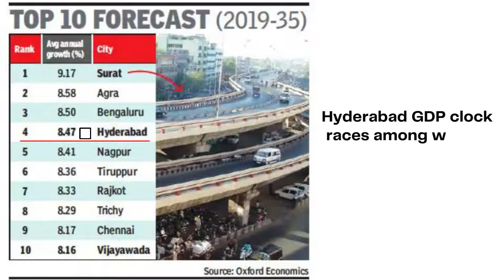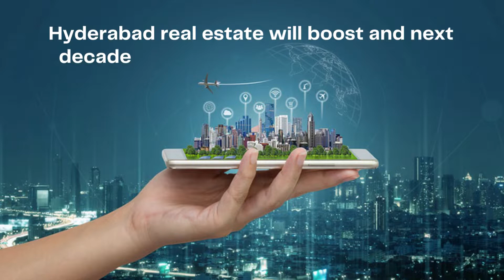Hyderabad to become The Largest Cities in the world by 2035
WE SERVE SOLUTIONS
By National Real Estate Development Council...
Our Hyderabad will going to be the 4 th largest city in the world by 2035, as we know, it will BOOM and this is the answer why one should invest in Hyderabad said by B Sunil Chandra Reddy, President National Real Estate Development Council, Telangana.
According to Oxford Economics...
Hyderabad is Fourth  fastest Growing city in the World.
Hyderabad GDP clock races among world’s fastest growing cities..

Bengaluru, Hyderabad and Chennai are best known as technology hubs and are home to large financial services firms...
In Financial Year 2021-22 nearly 20 Lakh IT Jobs has been added, due to job creation, the need for commercial and residential will rise...
Nearly 12 Million Square Yards of commercial space have been absorbed in Hyderabad Post Covid.
"This amounts to 21% of all commercial land present in the 8 metro politan cities in India...Hyderabad real estate will boost and next decade will belongs to the Hyderabad...

Content shown in this video is for general awareness, educational and informational purposes only.
It is not exactly the same I said, they may vary depending on various factors.
We make no representation or warranty of any kind.
Under no circumstances shall we have any liability to you
for any loss or damage of any kind incurred as a result of use this video.